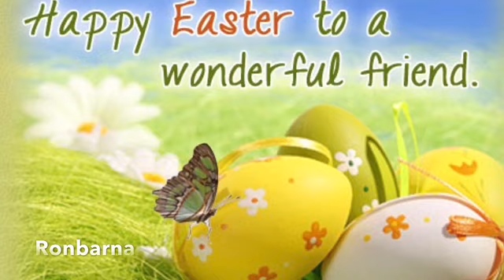Happy Easter 2022 Wishes, Images, Quotes, Messages, Status, SMS, Wallpaper, and Photos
May Jesus bless you with everything you desire.Lots of warm hugs and wishes.
Happy Easter!

Easter sends the miracles of spring to allow you to start afresh.

May this Easter be the happiest ever for you!